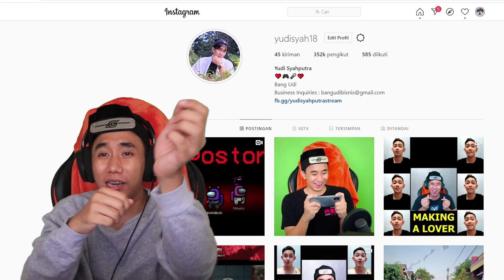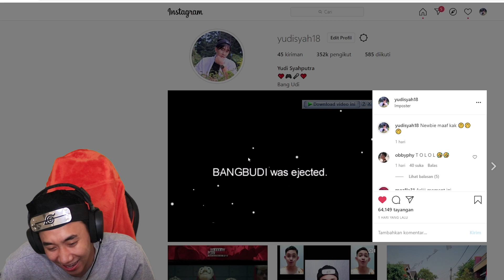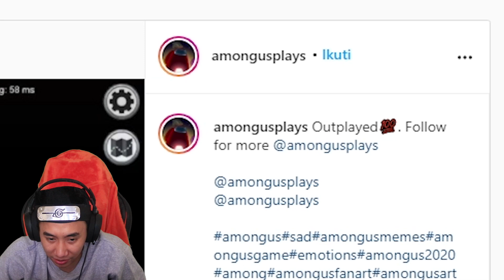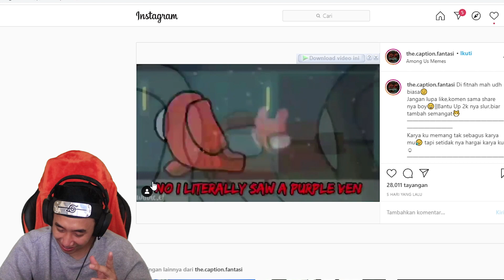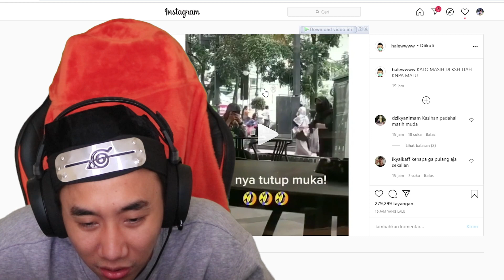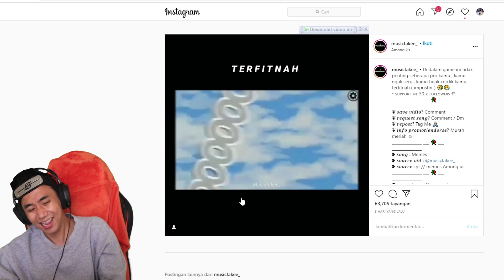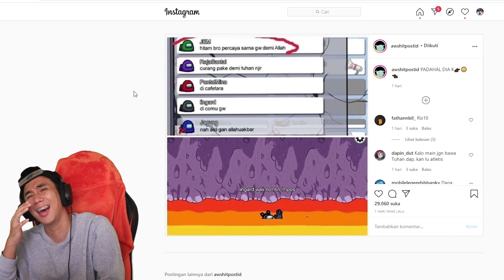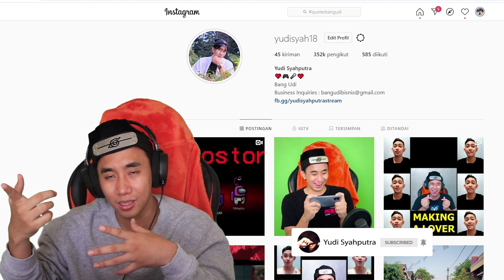EDITOR BERKELAS KOK AMONG US!?!